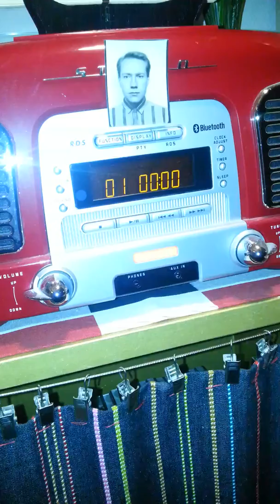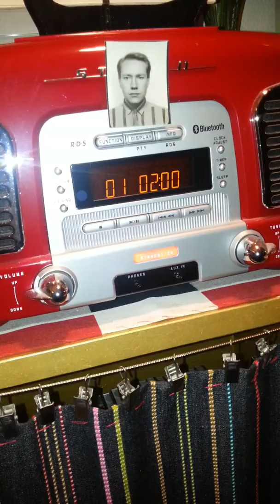CD1 FRAGMENTS 1 ME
Bengts Band 1999